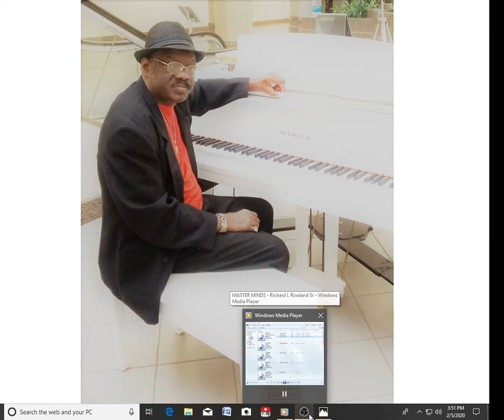Richard L. Rowland Sr